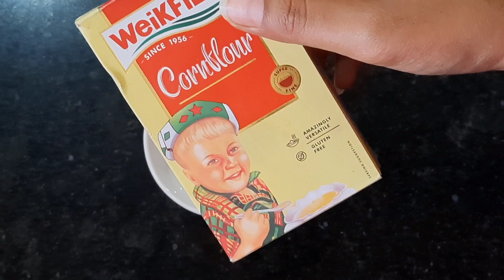2 चीजों से बनाए बाजार वाली मटका मलाई कुल्फी घर पर | 2 ingredient kulfi recipe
2 चीजों से बनाए बाजार जैसी मलाई कुल्फी घर पर | 2 ingredient kulfi recipe |

kulfi recipe

kulfi recipe in hindi

matka malai kulfi

milk ice-cream

ice-cream recipe without cream

kulfi recipe without cream

easy kulfi recipe

soft creamy ice-cream

homemade ice-cream

homemade kulfi

ठेले वाली मटका मलाई कुल्फी कैसे बनाए

कुल्फी बनाने का तरीका

घर पर कुल्फी कैसे बनाते है

ramadan

Ifter Recipe

kids favourite

3 ingredients recipe

sweet recipe

dessert

sweet dish

thelewala kulfi

street food

ice-cream recipe without gas

1)kulfa ice cream recipe with bread at home

2)2 ingredient kulfi kulfi recipe

3) khoye wali kulfi banane ka tarika

4) ice cream without whipping cream

5) ice cream without whipping cream and corn flour

6)how to make custard ice cream without whipping

7)how to make ice cream at home with milk

8)how to make sheer khurma recipe in hindi

9)how to make ice cream recipe